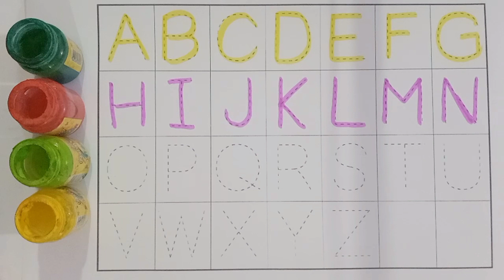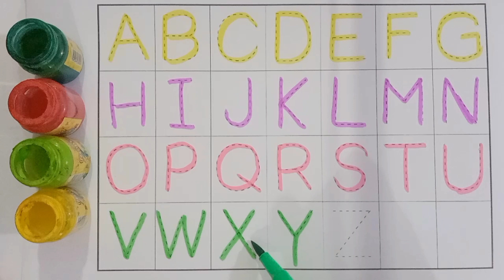एबीसीडी, abcd, a for apple, alphabets, abc song, k se kabutar, English varmala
Your query:

abcdefghijklmnop
abc song phonics
abcdefghijklmnopqrstuvwxyz
abc 123
color song
123 song
numbers song
abcd
abc song
abc
abcd abcd
a se anar
colour
colours name